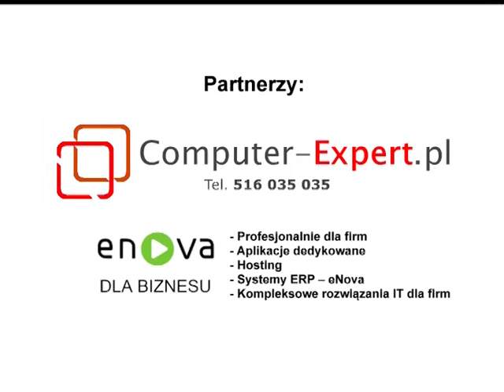Agnieszka Ejsymont - This Masquerade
utwór: George Benson - This Masquerade